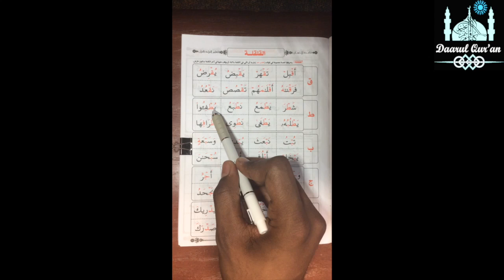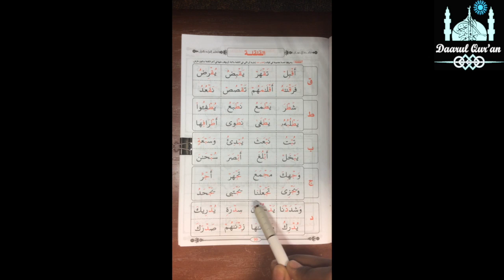Page 100 - Sukoon & Qalqalah Examples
This video is about Page 100 - Sukoon & Qalqalah Examples